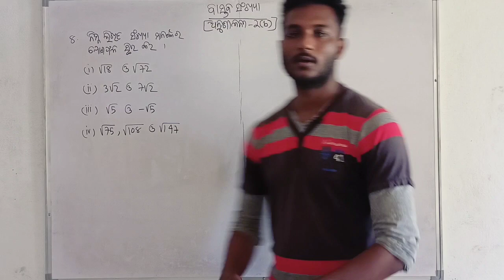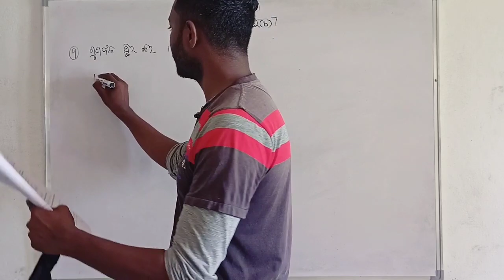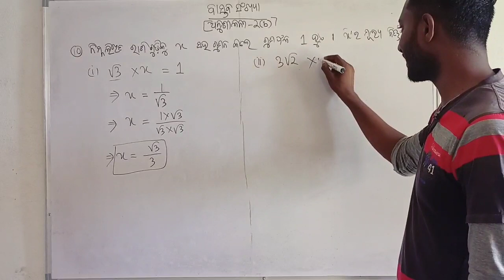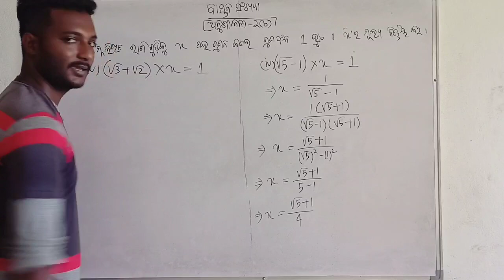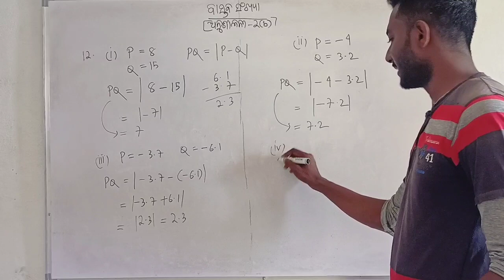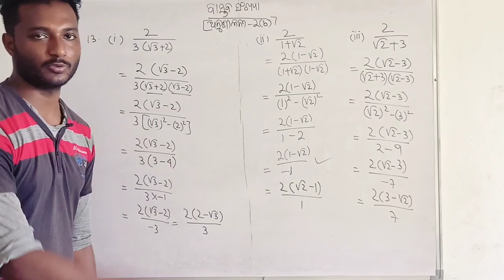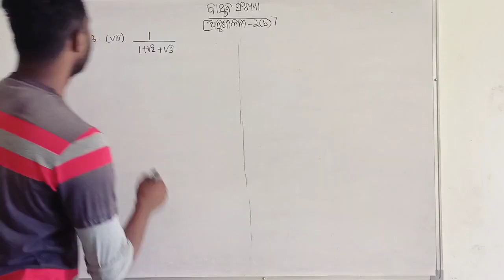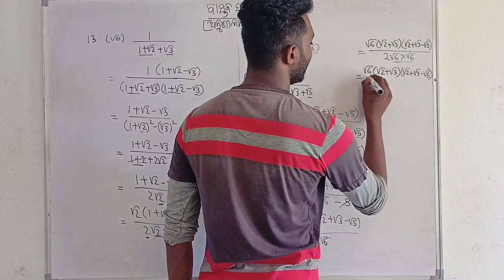ବାସ୍ତବ ସଂଖ୍ୟା(Real Numbers) || 9th Class Mathematics In Odia ||ଅନୁଶୀଳନୀ-2(b) ||Q No. 8,9,10,11,12&13